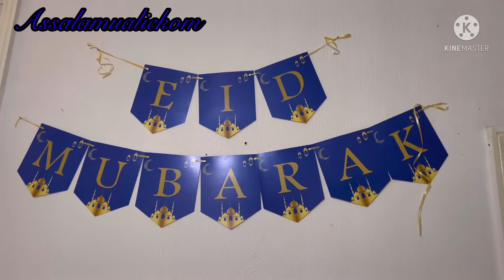EID-Ul-FITR (2022).Eid celebrate with family &friends.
# Eid-up-fitr 2022.